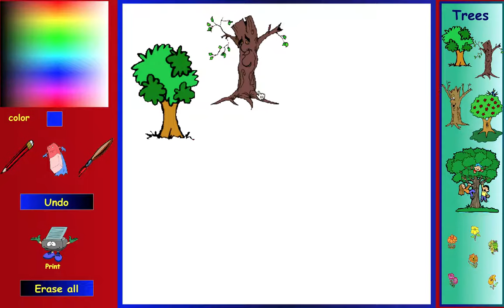kids trees,climbing trees